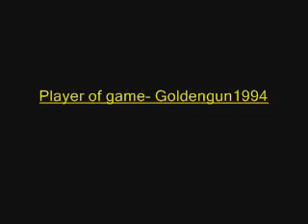Battlefield 2: Modern Combat Level one Part 1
I play the first level of battlefield2:modern Combat Part 2 coming soon...